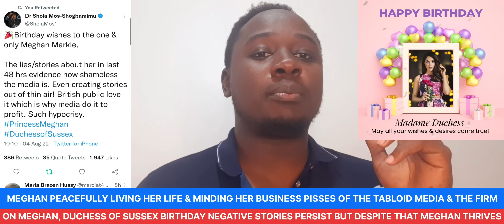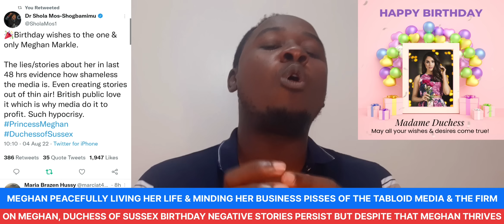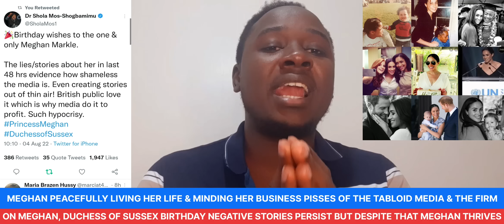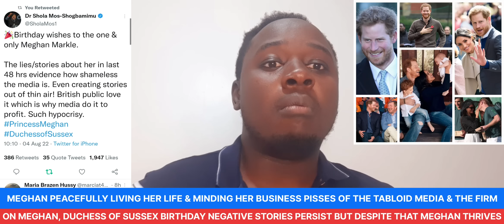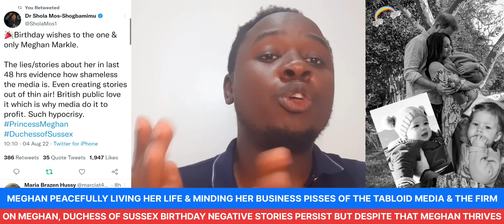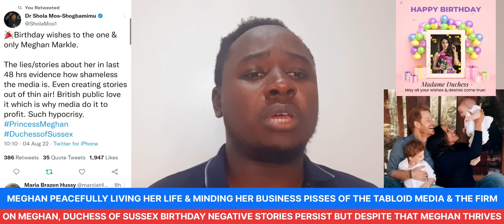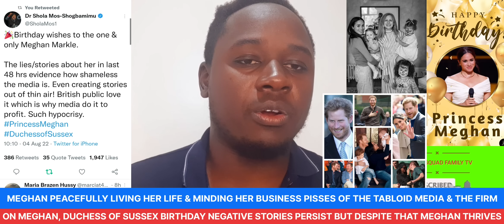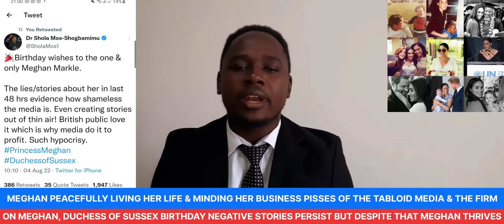HOW MEGHAN PEACEFULLY LIVING HER LIFE&MINDING HER BUSINESS ON HER BIRTHDAY TRIGGERS TABLOIDS&ROYALS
HOW MEGHAN,DUCHESS OF SUSSEX PEACEFULLY LIVING HER LIFE&MINDING HER BUSINESS ON HER BIRTHDAY TRIGGERS TABLOIDS&ROYALS